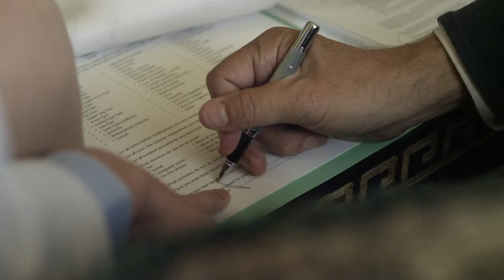QUITTERS Trailer (2015)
Quitters Trailer - 2015 Coming of Age Drama Movie

About the Quitters movie Trailer
A teenager's family falls apart, so he finds a better one.